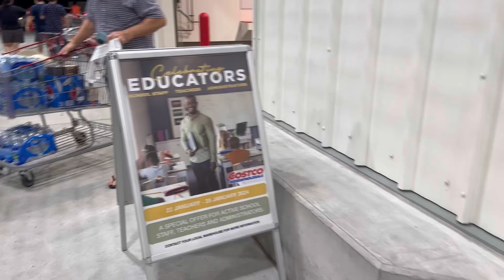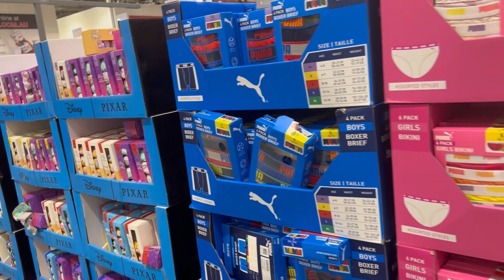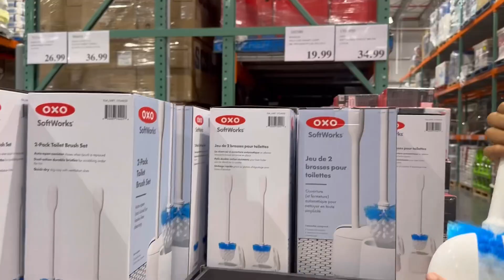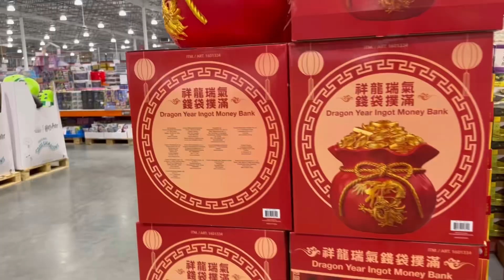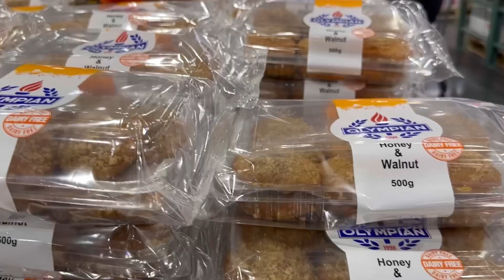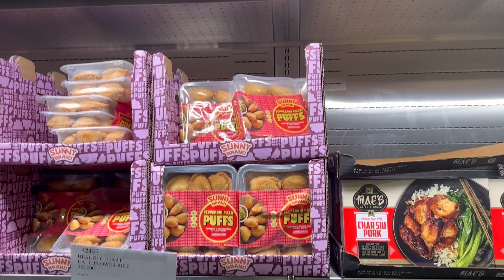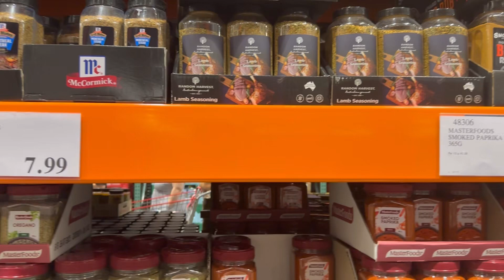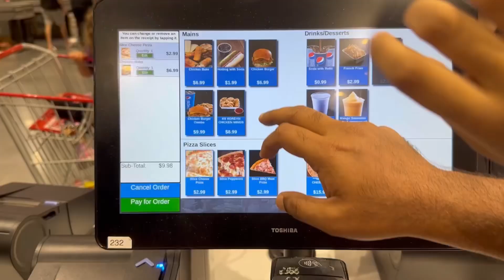Come shop with me at Costco in 2024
This is our first shop at Costco in the new year.
The shop was not crowded and many empty racks.